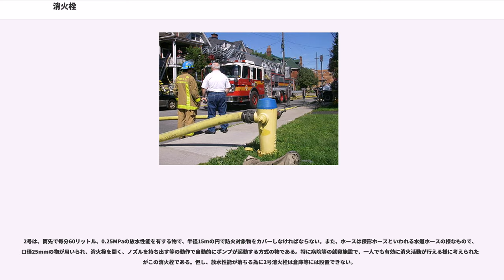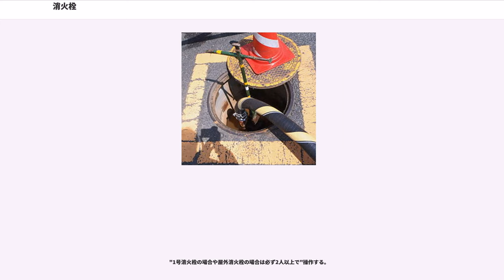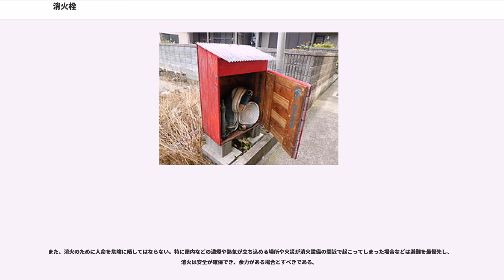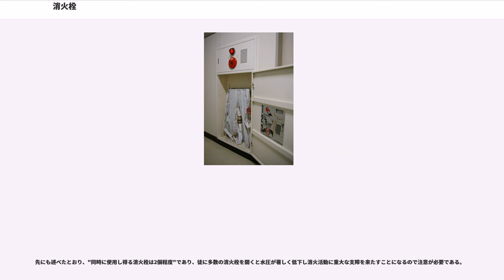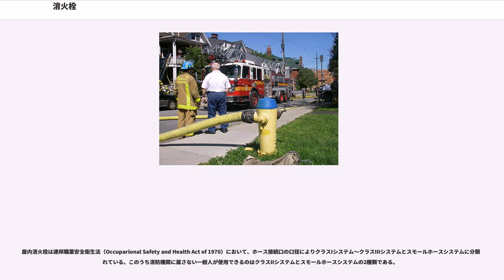消火栓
消火栓（しょうかせん）とは、消火活動に必要な水を供給する為の設備。

英語ではHydrantと直訳されるが、Hydrantにはホースの無い設備や屋外消火栓なども広く含む。日本の消火栓のように給水部分とホースが一体になった設備はStandpipe with Hose Systemまたは単にHose Systemともいう。

大きく分けて、主に消防隊が用いる消防水利として設置されたものと、消防法等により建築物等に消防用設備として設置を義務付けられ主に一般人や自衛消防隊が用いるものとの二種類がある。

消火栓は、防火水槽やため池・河川などと同様に消防隊が消火のために使用する消防水利のひとつである。水道施設としての消火栓の設置については消防法第20条および水道法第24条に規定されており、その水道を管轄する水道事業管理者が設置し、維持し及び管理している。

消火栓の種別は、設置形態により、地盤面下のマンホール内に設けられる地下式消火栓と地上に立管を伸ばした地上式消火栓の2種がある。一般には地下式が多く、積雪、山間地帯では地上式消火栓が多い。ホース結合部の数により、単口、双口、その他の種類がある。圧倒的に単口の物が多いが、設置された配水管の口径が大きい消火栓には双口の物も用いられる。
地上式消火栓は鋼製のものが一般的であるが、近年は耐腐食性を考慮したステンレス製消火栓も設置されている。また、赤色に塗られたものが一般的であるが、配水系統の異なる消火栓を見分けられるように色分けした小樽市の例などもある(外部リンク参照)。豪雪地帯の地上式消火栓は、雪により埋もれないように立管部を著しく長くし、立管の上と下にホース結合部を2箇所設け、通常時と積雪時とで使い分けるものもある。
地下式消火栓は、マンホールの鉄蓋を黄色に塗ったものや、消火栓の周囲の路面に黄色で標示しているものがある。

消火栓の設置の基準は消防法第20条第1項に基づく総務省消防庁の告示である「消防水利の基準」に規定されており、「消火栓は、呼称65の口径を有するもので、直径150ミリメートル以上の管に取り付けられていなければならない。ただし、管網の一辺が180メートル以下となるように配管されている場合は、75ミリメートル以上とすることができる。」とされ、その給水能力は、「取水可能水量が毎分1立方メートル以上で、かつ、連続40分以上の給水能力を有するもの」とされている。

消火栓の構造については、公益社団法人日本水道協会 (JWWA) がその規格を定めており、地下式消火栓は「JWWA B 103 水道用地下式消火栓」として規定されている。一方、地上式消火栓は「JWWA B 102 水道用地上式消火セン」として規定されていたが、1969年に廃止されている。
地上式消火栓は日本水道協会の規格としては廃止されたが、積雪が多い地域などにおいて依然設置されている。
そのほか設置基準や本体の構造、塗色、有効圧力等について、自治体によっては条例等に付加基準を定めている場合もある。

消火活動に必要となる消防水利の数は、通常火災の場合で2～5であり、同時使用可能な消火栓の数は5以上とするよう求められている。しかし、同時使用し得る消火栓の数は水道の給水区域の規模や消火栓が設置された配水管の口径によりかなりの差があり、消火栓だけでは十分な消防水利を充足できない地域があるのが実態である。
消火栓の圧力については水道施設の技術的基準を定める省令第7条に規定されており、消火栓を使用しない場合の配水管の圧力は「配水管から給水管に分岐する箇所での配水管の最小動水圧が150キロパスカルを下らないこと。ただし、給水に支障がない場合は、この限りでない。」とされ、「消火栓の使用時においては、前号にかかわらず、配水管内が正圧に保たれていること。」とされている。
なお、消火活動として放水するためには一定の圧力が必要であり、住民等が初期消火で使用する等の場合を除き消防ポンプを接続して加圧して送水する。

海外では、消火栓専用の水道管を敷設して消火栓から一定以上の圧力の給水を行えるようにし、吸管を用いずに大口径の消防ホースで消防ポンプ自動車へ大量の送水をする事を前提に設計されているものもある。日本国内の場合、市町村によっては短尺の消防ホースを用い消防ポンプと連結する場合もあるが、殆どは吸管（サクションホースを用いて消防ポンプと連結する。大火災の場合は水道本管の圧力が0近くとなっても吸水せざるを得ない場合があり得るためである。

消火栓の設置等にかかる費用について...